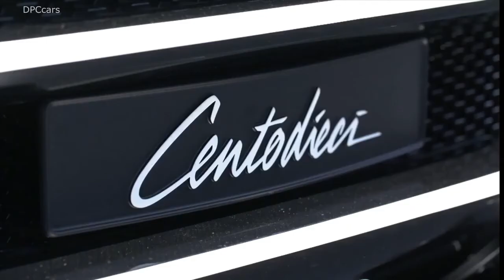$9M BUGATTI CENTODIECI.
While it is based on the Chiron platform, and only has a planned production run of 10 units, the Centodieci has enough aerodynamic changes to warrant a full battery of tests. For example, the flatter front end and smaller grille cause air to flow differently around the car than a Chiron.

Engineers also had to make sure the familiar 8.0-liter quad-turbocharged W-16 engine would receive adequate cooling. This is the same engine used in the Chiron, but it makes an extra 97 hp in the Centodieci, for a total of 1,577 hp. Bugatti previously quoted 0-62 mph in 2.4 seconds, 0-124 mph in 6.1 seconds, and 0-186 mph in 13.1 seconds. Top speed is electronically limited to 236 mph.

The Centodieci's inspiration was one of the greatest supercars of the 1990s. The brainchild of Italian businessman Romano Artioli, the EB 110 brought the Bugatti name back after decades of hibernation, and boasted a top speed of 218 mph. The EB 110 was a commercial failure, but it kept Bugatti alive long enough to be acquired by the Volkswagen Group, which laid the foundation for the Veyron and Chiron.